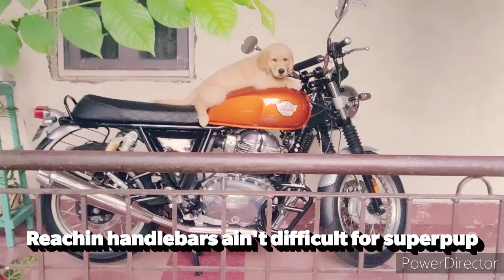Puppy rides a Bike for first time | Golden Retriever| Royal Enfield Interceptor 650 cc |2020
Our Little Golden Retriever Puppy loves to ride the Royal Enfield Interceptor 650 cc bike. A cutest golden puppy riding a classic bike is a pure dog and bike lover's bliss.

Hi, I am Bagheera!!
KCI Golden Retriever Puppy
Being cute since 12th July 2020

He is too little to be trained to sit and ride the bike alongside, yet, he is getting used to it. Soon, he'll be a pro biker. Cheers !!